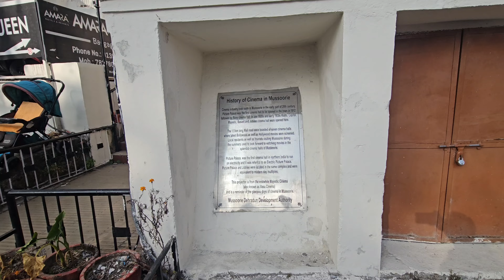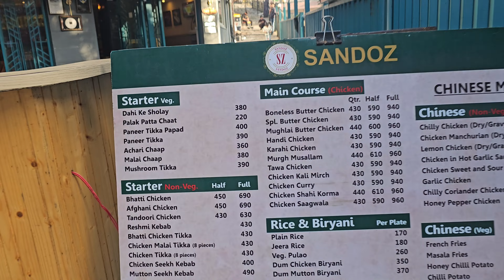मसूरी, पहाड़ों की रानी। अभी से बहुत ठंड है